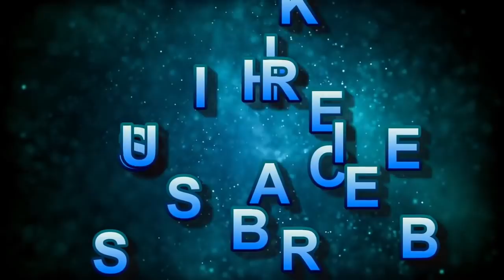EPISODE 138 DOGMAN ADVICE TO AUTHOR OF EPISODE 137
Advice to the writer of the episode of 137
AND
Alien seen and heard on the roof and running up the driveway
AND
Big black bigfoot
visit Cryptids Canada on Facebook.

Mail stories or letters to: Cryptids Canada
                                            Brantford ont
                                            N3T6K5

Are you having a difficult time dealing with your encounter?

DONT FORGET TO CHECK OUT THE CRYPTIDS CANADA STORE FOR UNIQUE GIFT IDEAS.
Animations by Ed Weaver